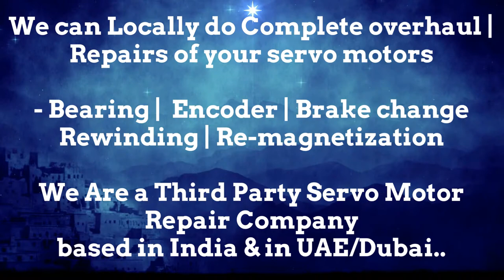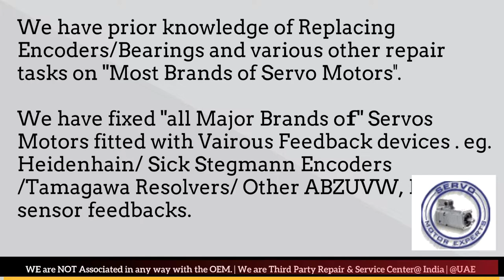SEW Eurodrive servo motor encoder tutorial, rotary encoder working, incremental encoder, Stegmann